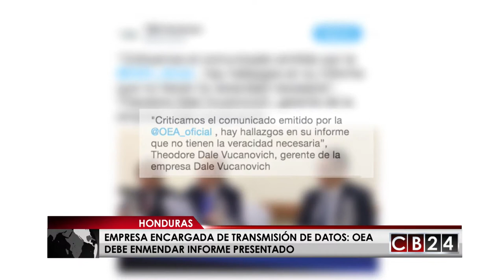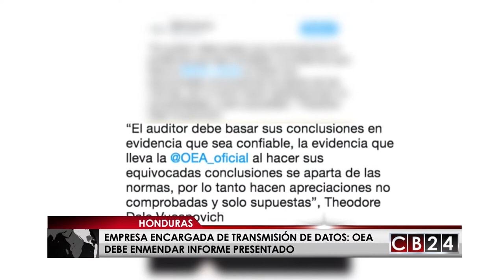Empresa encargada de transmisión de datos pide a la OEA rectificar informe de elecciones en Honduras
La empresa que transmitió los resultados de las recientes elecciones en Honduras rechazó las conclusiones del informe de la Organización de Estados Americano, y piden a este ente internacional que rectifique.

El informe preliminar presentado por la misión de observación de la OEA en Honduras indica que el proceso fue de baja calidad.

Dale Vukanovich, empresa que se encargó de la transmisión de los datos en los comicios del 26 de noviembre, aludida por el informe, asegura que las aseveraciones realizadas por la OEA no son correctas.

Theodore Dale Vucanovich, propietario de Dale Vucanovich, solicitó públicamente una reunión con el secrteraio general de la OEA, Luis Almagro, y catalogó el documento de “sesgado” y sin sustentos técnicos.

“Criticamos el comunicado emitido por la Organización de Estados Americanos , hay hallazgos en su informe que no tienen la veracidad necesaria”, resaltó el empresario.

Vucanovich aseguro también que el informe ha dañado no solo su imagen sino también la de la empresa y ha causado estragos, desconfianza y polarización en el país.